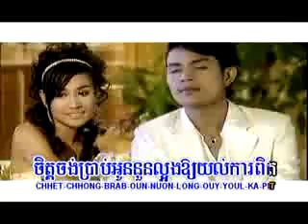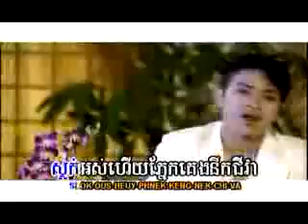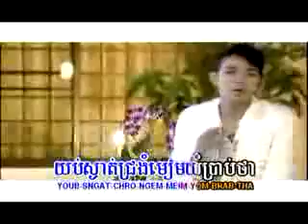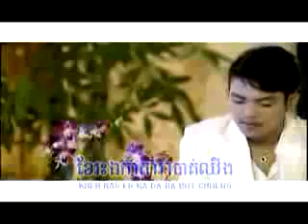khemarak sereymon - pruogn snaeh dot jet